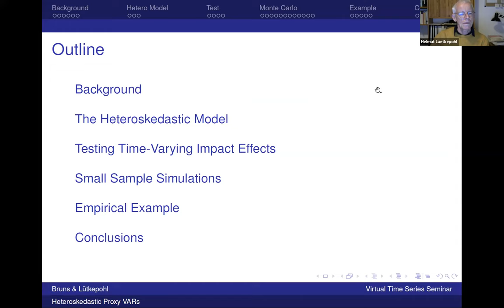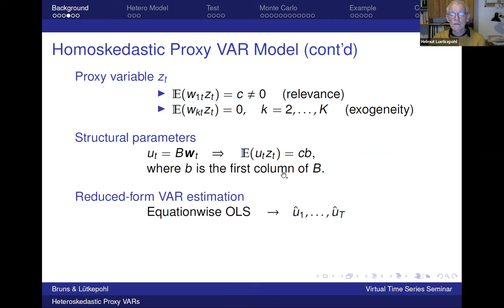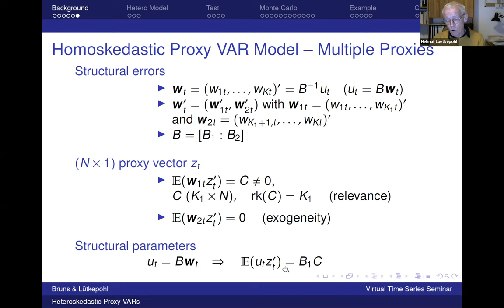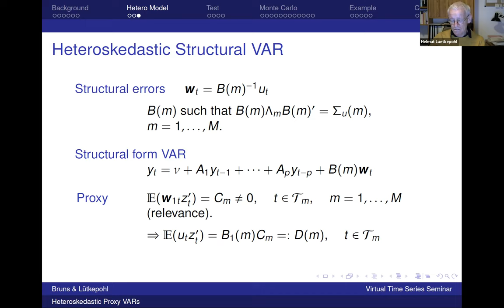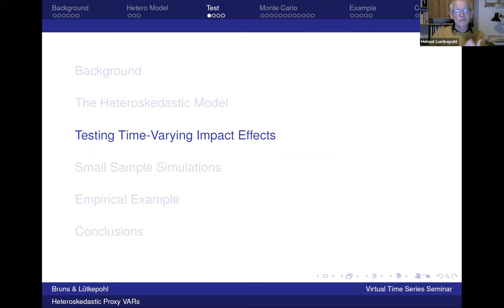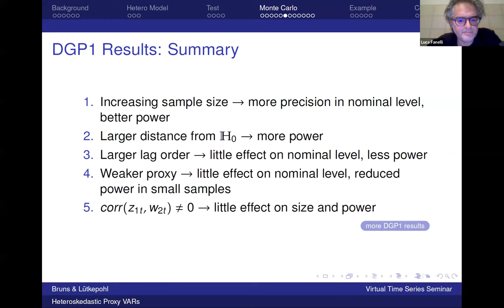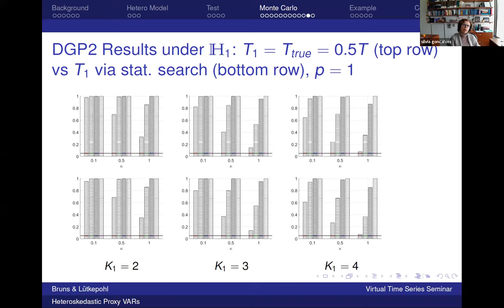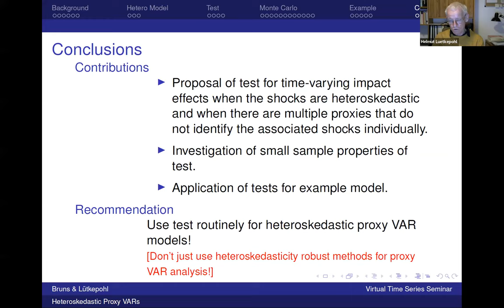Heteroskedastic Proxy Vector Autoregressions: An Identification-Robust Test for Time-Varying...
Heteroskedastic Proxy Vector Autoregressions: An Identification-Robust Test for Time-Varying Impulse Responses in the Presence of Multiple Proxies

Speaker: Helmut Lutkepohl (DIW Berlin)
Guest Panellist: Silvia Goncalves (McGill).